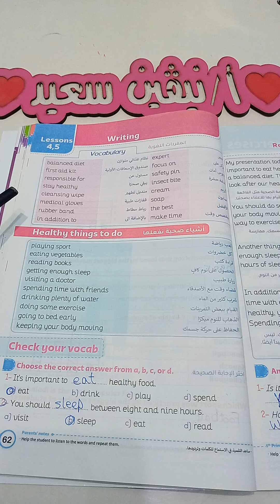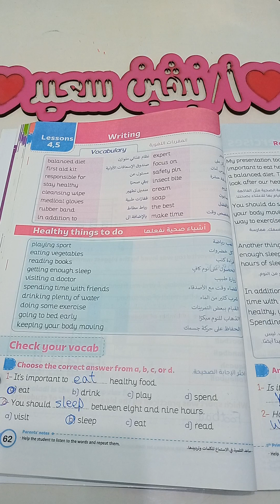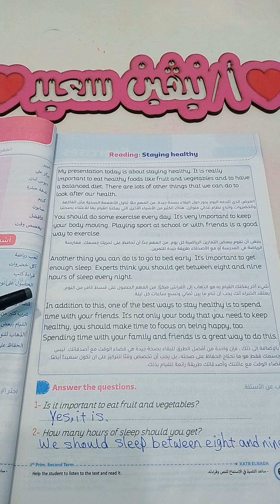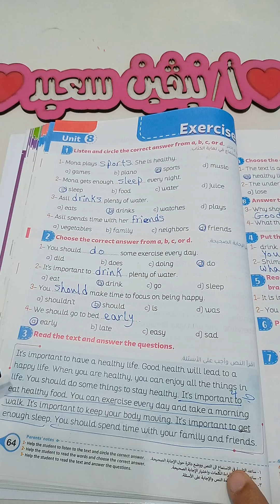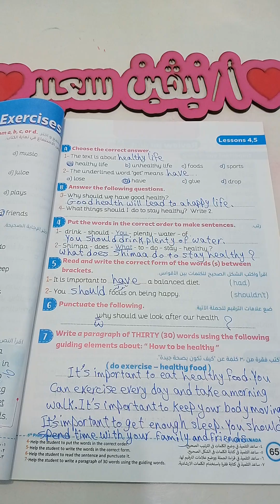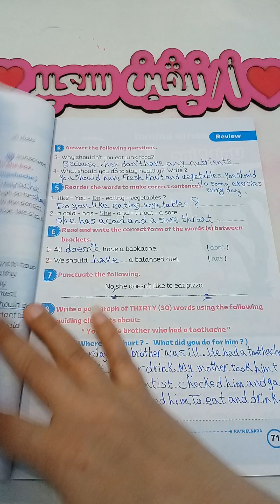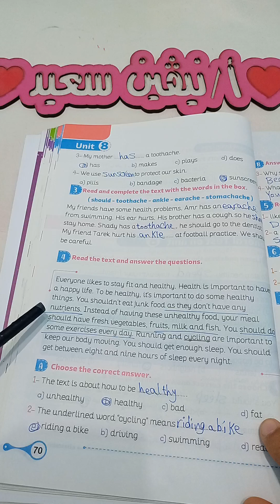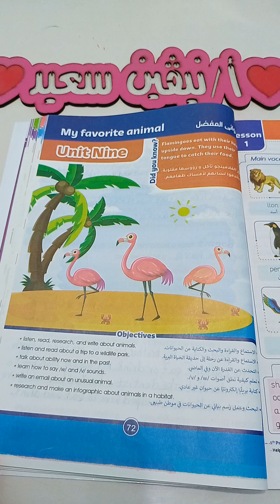unit 8/lessons 4,5/Grade 5/Staying healthy